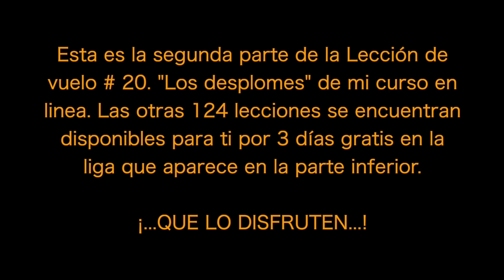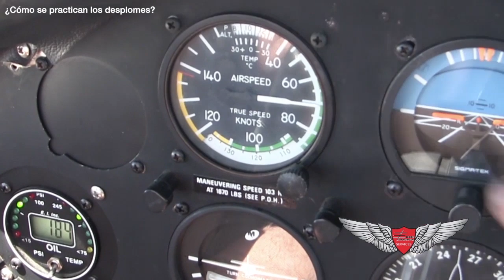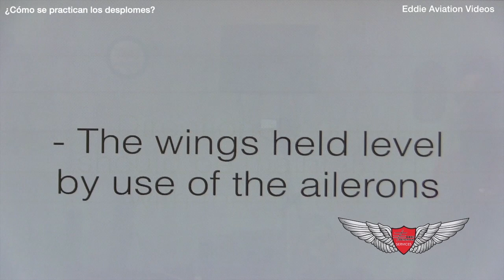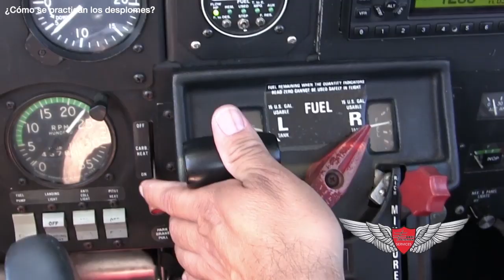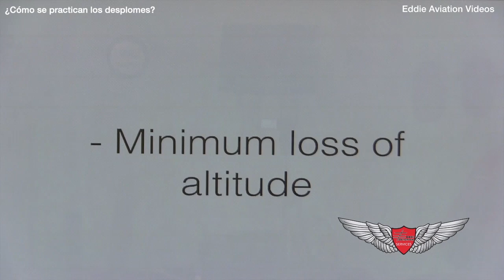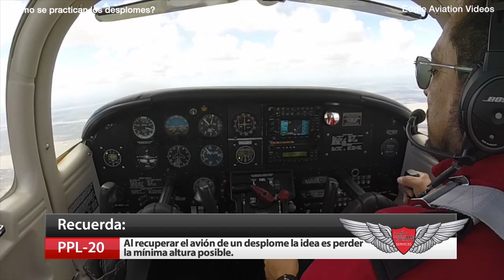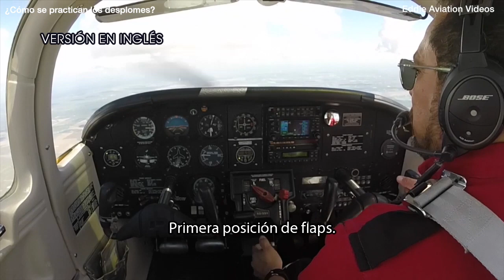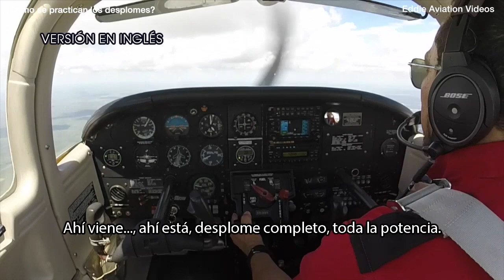¿Como se practican los desplomes en un avión?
Todas estas lecciones las podrás adquirir en su totalidad en la siguiente liga:

Mi libro “ENTENDIDO manual de comunicaciones aereas para volar en USA”. Lo puedes adquirir en la siguientes ligas:

4.- AMAZON

1.- IMPRESO (Autografiado por el autor)

3.- AMAZON

Los diferentes productos de "Eddie” pueden adquirirlos en nuestra tienda